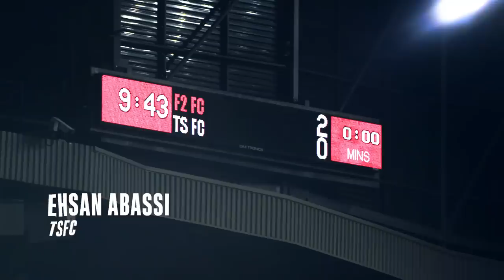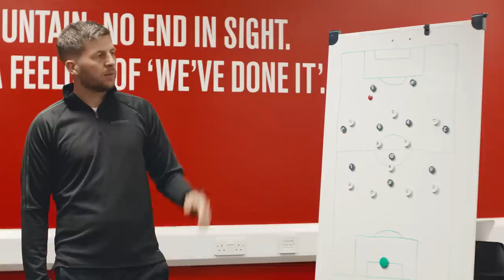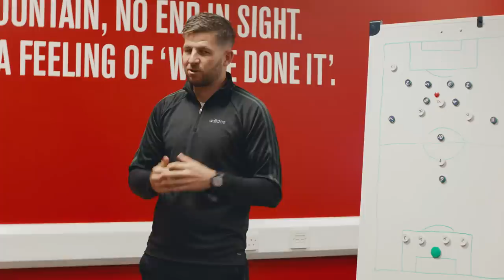Tango Squad FC vs Hashtag Utd | TangoCup | Old Trafford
In the season finale last year, Tango Squad FC fell to a 2-0 defeat at the hands of F2 FC.

This year, off the back of two losses, Tango Squad FC head to Old Trafford with more than just a trophy at stake.

Their pride on the line, the squad battle it out with Hashtag United for the Tango Cup, and the ultimate shot at redemption.

adidas teams include: Manchester United FC, FC Bayern, Clube de Regatas do Flamengo, Juventus F.C., Real Madrid C.F., AFC Ajax, S.L. Benfica, FC Basel 1893, and FC Kobenhaven.

adidas sponsor some of the best footballers in the world including: Leo Messi, Mo Salah, Paul Pogba, James Rodríguez, Gareth Bale, Müller, Özil, Roberto Firmino, Neuer, Diego Costa, Juan Mata, Benzema, Kroos, Marcelo, Dele.